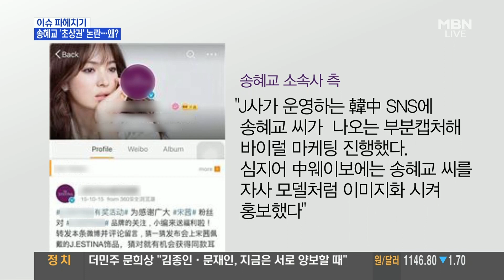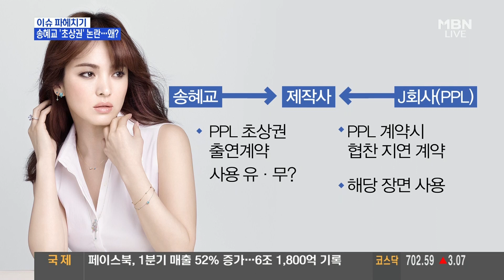태양의 후예 송혜교 vs J사 초상권 침해 논란 Song Hye Kyo takes legal action against jewelry brand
송혜교 vs J사 태양의 후예 초상권 사용 침해 논란 Song Hye Kyo take legal action against jewelry brand for violating her portrait rights